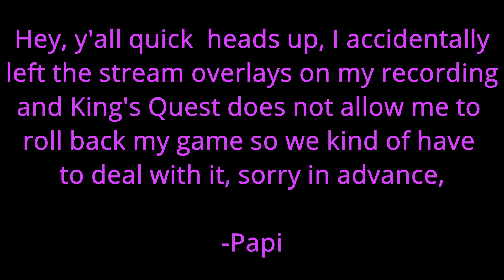Puzzlemania 2021 - King's Quest Part 25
Make Sure to Check Out The Game